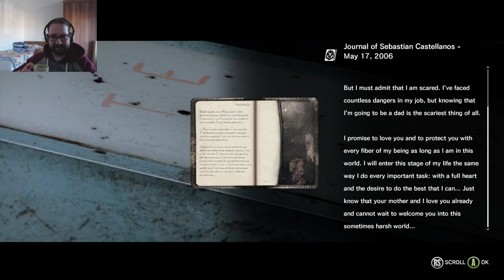The Evil Within Ep7: Arrows Through The Head Wont Stop A Spartan!!